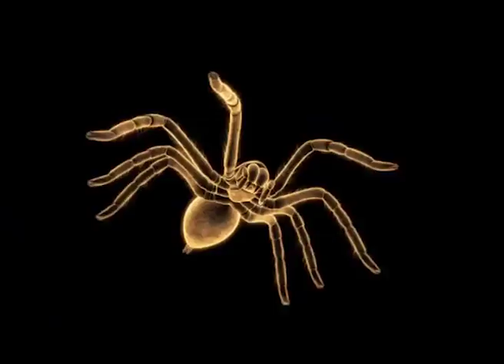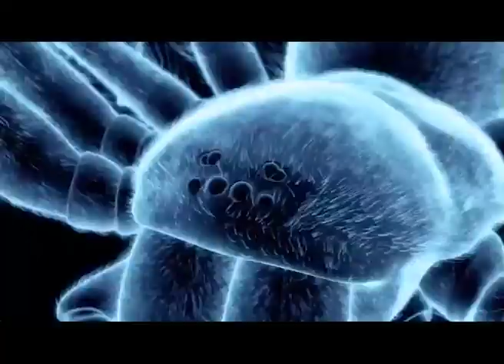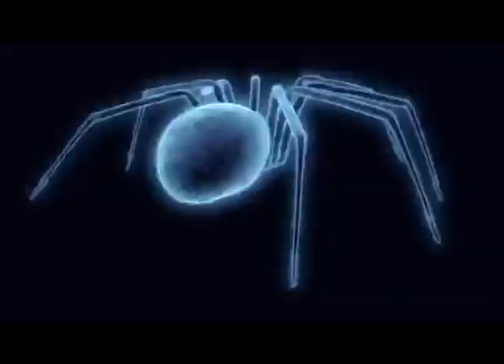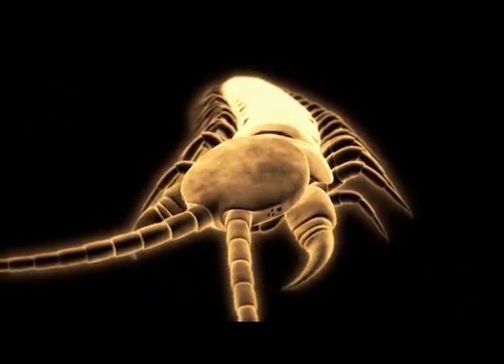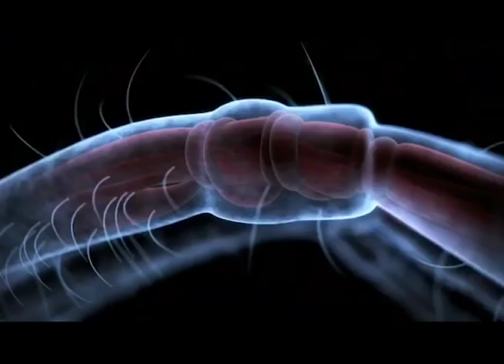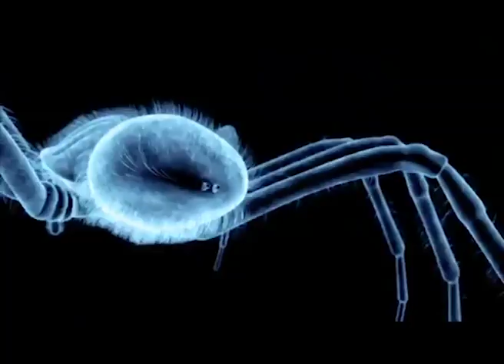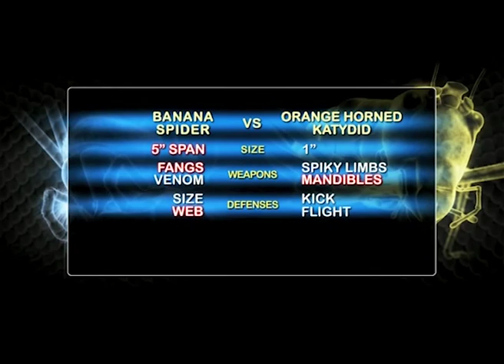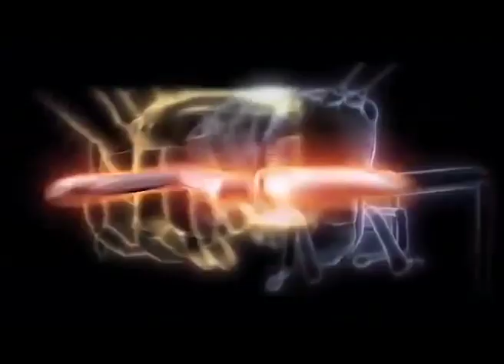When Katydids Get Absolutely Mulched | MONSTER BUG WARS